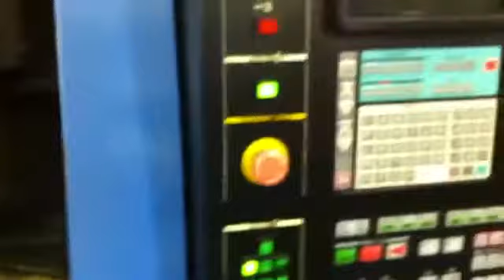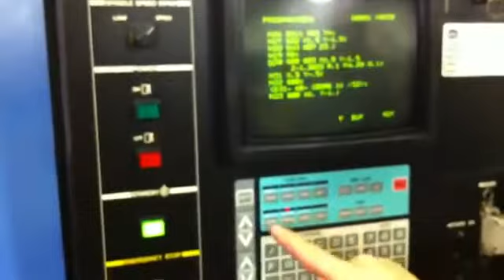6133013 Ref # 1992 Hitachi Seiki VM 40M